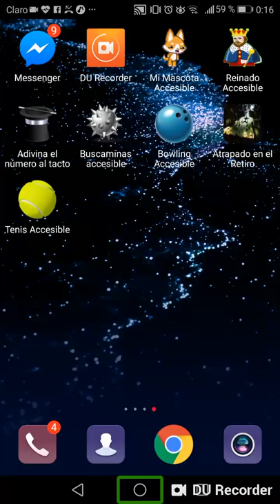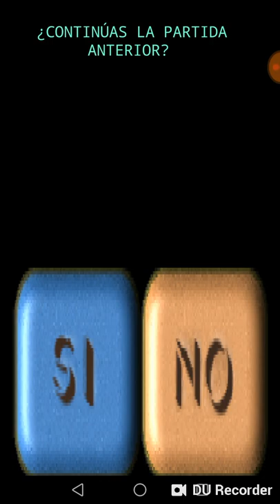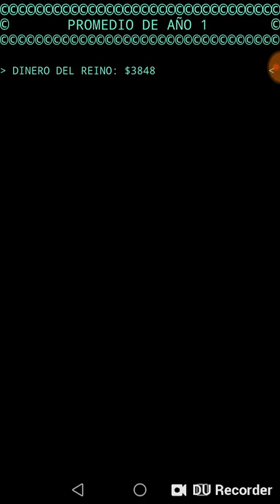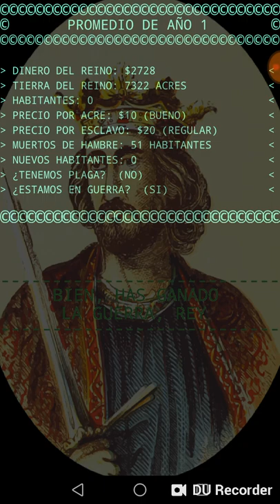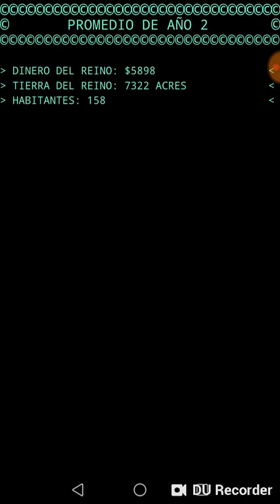Guía reinado accesible